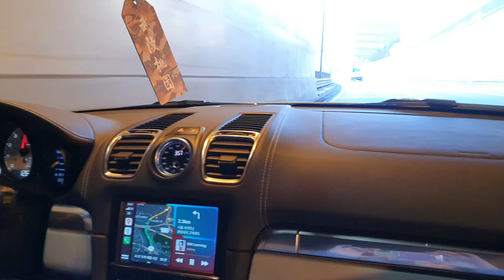외계인이 만든 미친차!! "포르쉐 718GT4" 드라이브! 도산대로까지 E92m3 와 함께!ㄷㄷ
안녕하세요 서준원스팟터입니다!

몇주동안이나 영상이 안올라갔네요 ㅜㅜ
올해  고등학교를 입학하느라 영상 만들시간과
촬영할시간이 많이 부족했던것같아요 🥲🥲

정말오랜만에 영상을 올려보렵니다!🤩🤩

포르쉐 981gt4 킷 차량과
Bmw e92m3차량이 같이 드라이브하는 영상입니다!